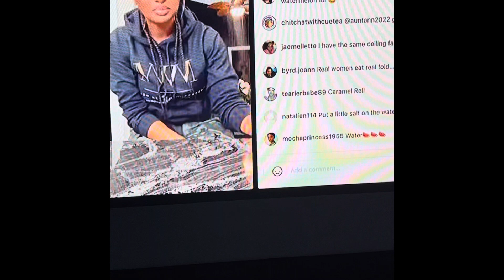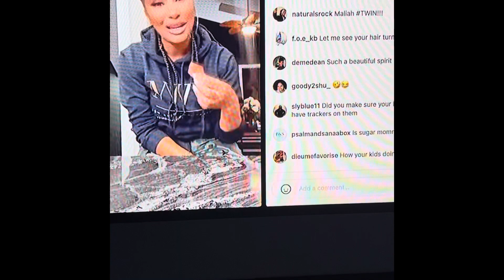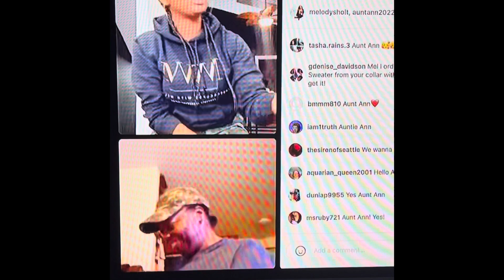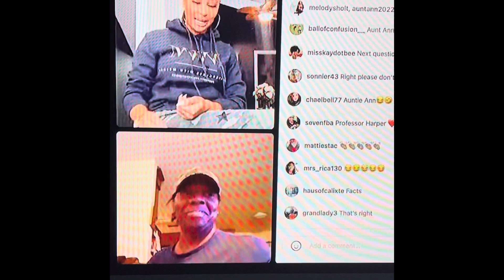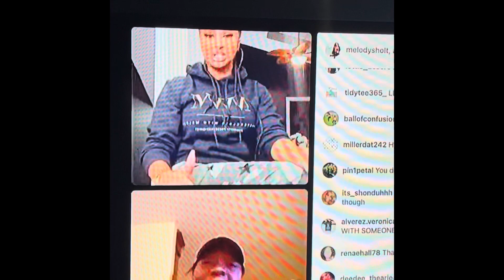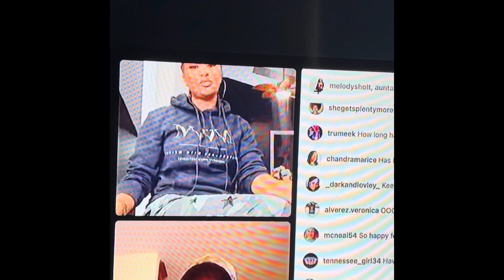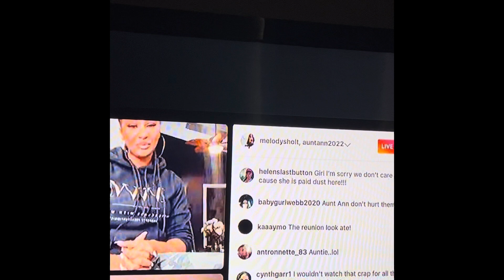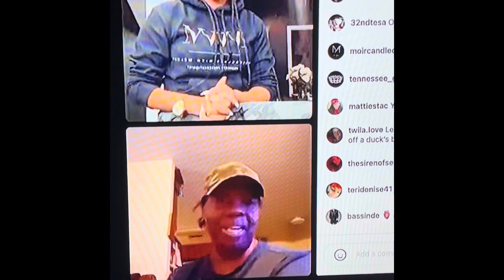LAMH Melody ￼Shari talks with Aunt Ann about her new man.